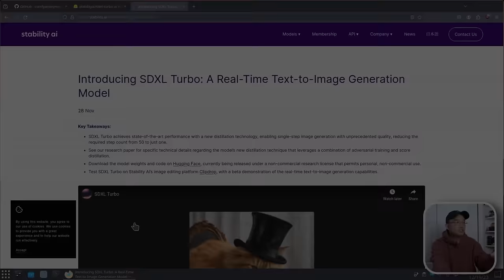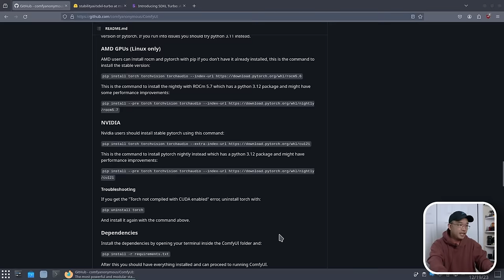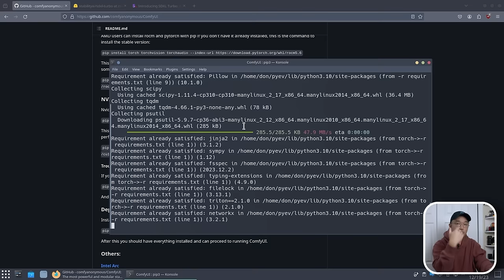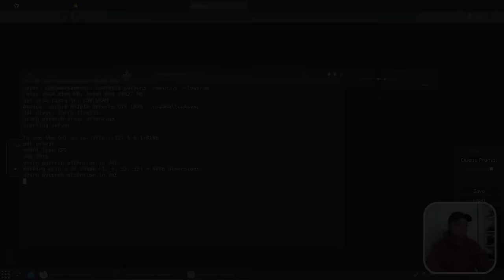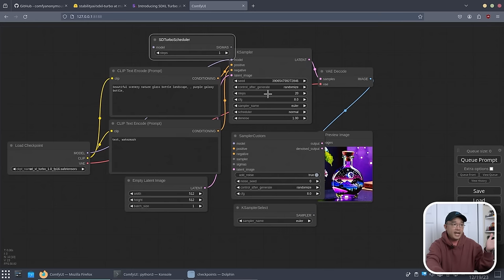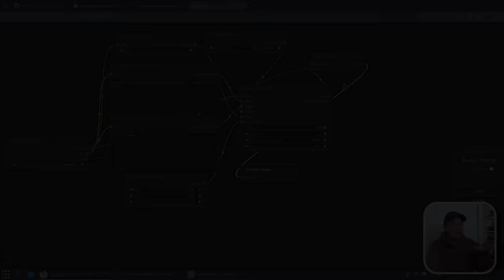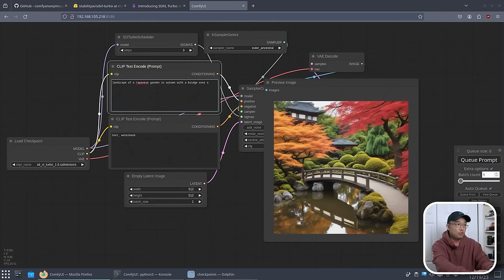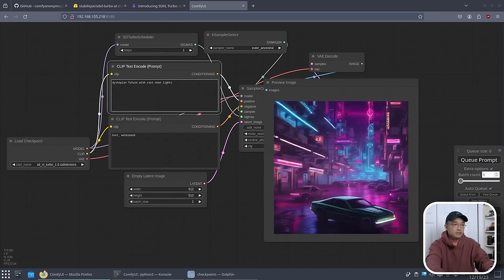Real-Time Text to Image Generation With Stable Diffusion XL Turbo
Installing Comfy-UI and configuring to use SDXL Turbo model for real-time text to image generation.

○○○ LINKS ○○○

○○○ SHOP ○○○

0:00 intro
0:20 about this video
0:52 SDXL Turbo Model
1:12 Comfy-UI vs Automatic 1111
2:17 installing Comfy-UI
3:57 How To Use Comfy-UI
6:26 Configure Comfy-UI Dashboard for SDXL Turbo
9:00 Running Real-Time Text to Image Generation
12:08 Conclusion